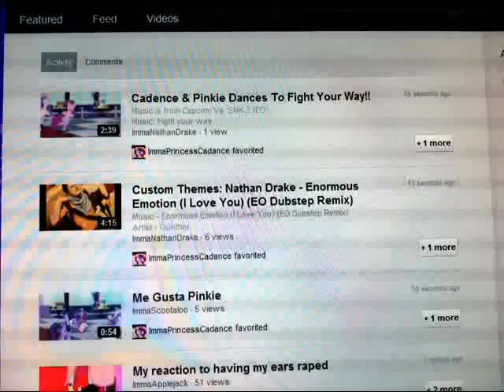ImmaPrincessCadance Likes My Body Shining Armor!! HAHAHA!!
Let's see if ImmaShiningArmor would like to start a war with me. ^_^